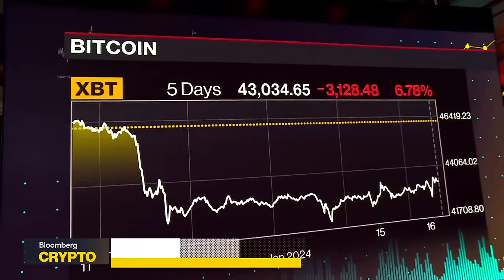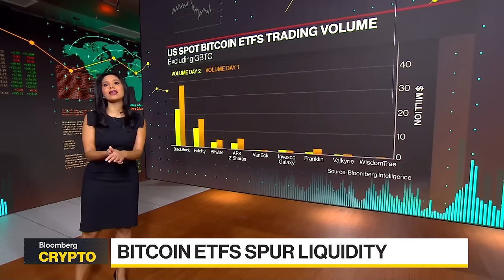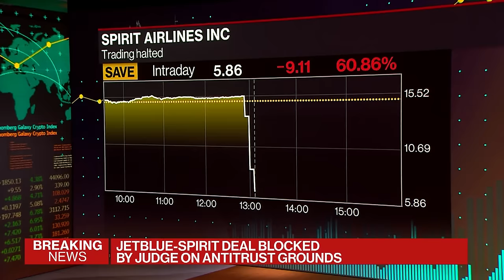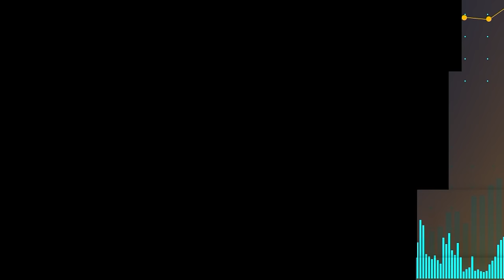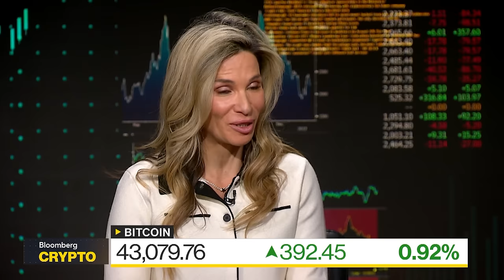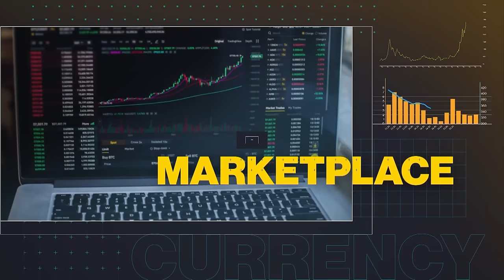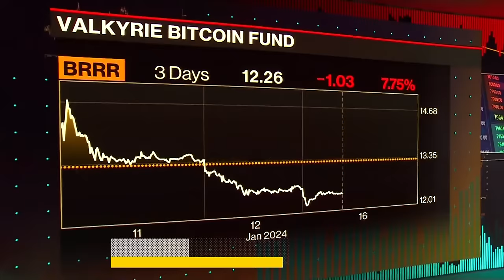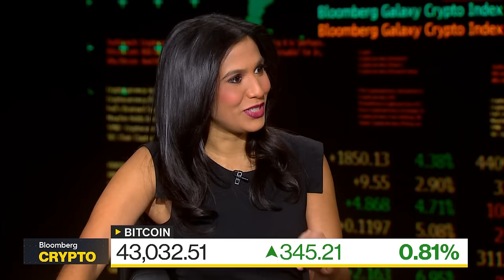Bloomberg Crypto 01/16/2024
"Bloomberg Crypto" covers the people, transactions, and technology shaping the world of decentralized finance. Today's guests: 7RCC Global Co-Founder and CEO Rali Perduhova and Kraken CEO David Ripley